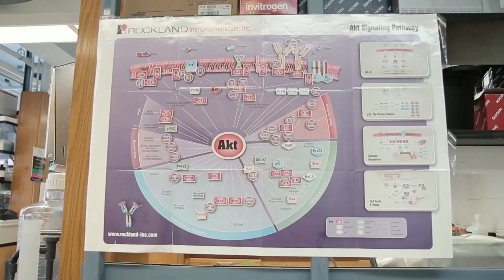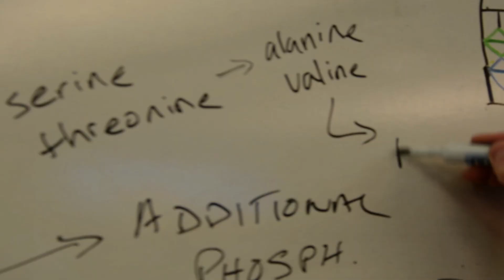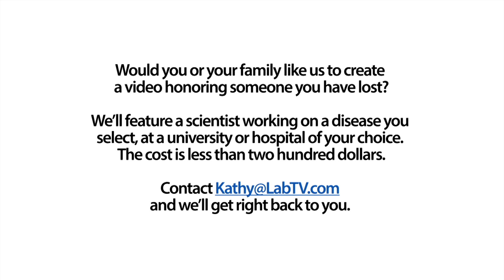Adriel Helps the Fight Against Alzheimer's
Meet Adriel Ablaza, a research associate in the lab of Noelle L'Etoile at The University of California, San Francisco. Adriel’s research involves stress and nervous system cells and contributes to learning more about the nervous system in model organism C. elegans.